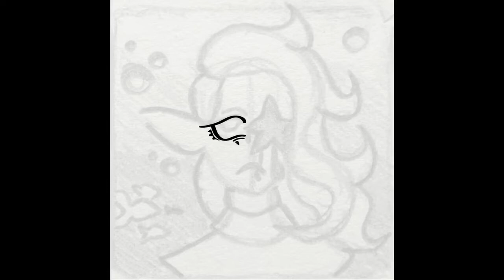Quick update...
Supplies I used:

~ App I used: Procreate